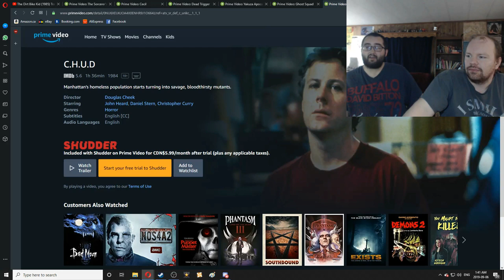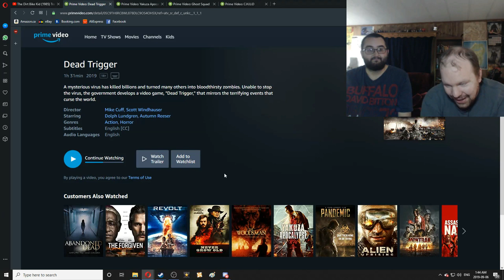SHLOK OR ROKK ][ Dead Trigger